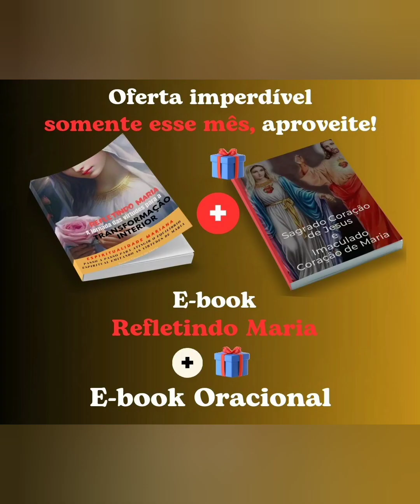Você é jóio ou trigo? Leitura orante da palavra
Passage

Resources

Hebrew/Greek

Your Content

Mateus 13:24-46

Almeida Revista e Corrigida 2009

A parábola do trigo e do joio

24 Propôs-lhes outra parábola, dizendo: O Reino dos céus é semelhante ao homem que semeia boa semente no seu campo; 25 mas, dormindo os homens, veio o seu inimigo, e semeou o joio no meio do trigo, e retirou-se. 26 E, quando a erva cresceu e frutificou, apareceu também o joio. 27 E os servos do pai de família, indo ter com ele, disseram-lhe: Senhor, não semeaste tu no teu campo boa semente? Por que tem, então, joio? 28 E ele lhes disse: Um inimigo é quem fez isso. E os servos lhe disseram: Queres, pois, que vamos arrancá-lo? 29 Porém ele lhes disse: Não; para que, ao colher o joio, não arranqueis também o trigo com ele. 30 Deixai crescer ambos juntos até à ceifa; e, por ocasião da ceifa, direi aos ceifeiros: colhei primeiro o joio e atai-o em molhos para o queimar; mas o trigo, ajuntai-o no meu celeiro.

Transforme sua vida interior através das virtudes de Nossa Senhora ❤️
Refletindo Maria: A Jornada das virtudes para a transformação interior 👇

Esse livro digital tem o intuito de lhe aprofundar no conhecimento e amor de Maria lhe ensinando passo a passo como imita-la.

O que você vai aprender no livro:

✅1. A Devoção a Santíssima Virgem

✅2. 7 Motivos que aponta Maria como o meio mais fácil para alcançar a santidade

✅3. As Principais Virtudes de Nossa Senhora e como pratica-las para sua transformação

✅4. 7 Dias de oração com Santa Catarina Labouré para imitar

as virtudes de Maria

✅5. O que os  santos falam sobre o  poder do Rosário contra o demônio

✅6.  6 Dicas do São João Paulo II para rezar o Rosário de forma frutuosa

✅7. As 15 Promessas de Nossa Senhor a quem rezar o terço

✅8. As Orações e ladainhas mais poderosas de Nossa Senhora

Se você quer ser formada por Ela , clica na Bio e comece sua jornada de transformação pelas mais de Maria.👇